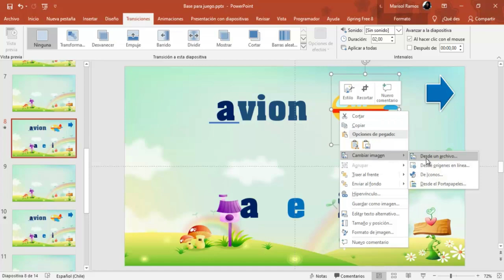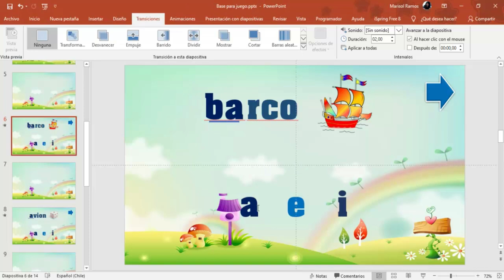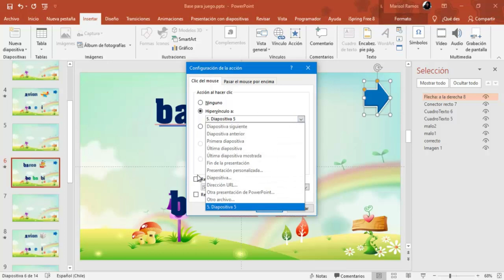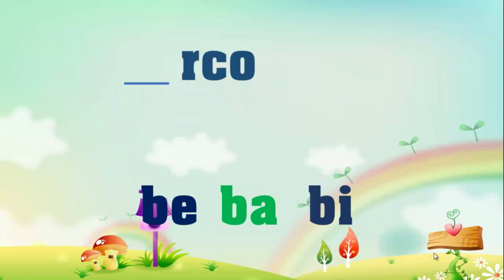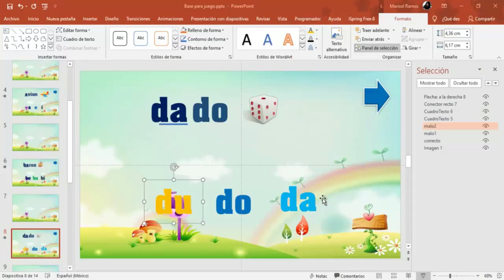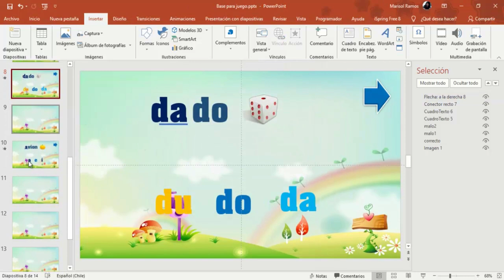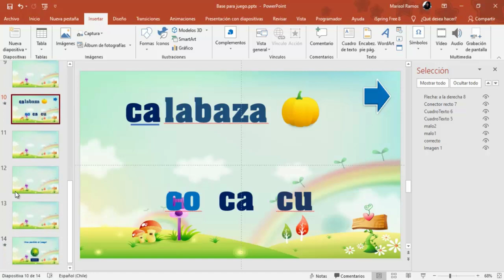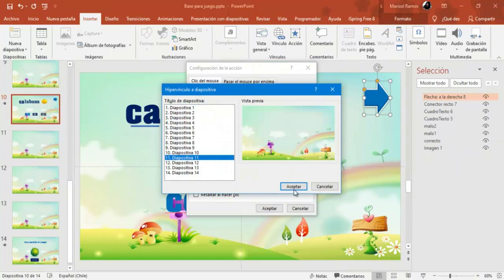Curso Juegos Interactivos con PowerPoint El Abecedario Quinta Lección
En esta quinta lección vamos a simplificar nuestro trabajo ya que tenemos lista una diapositiva con las animaciones y desencadenadores solo debemos copiar los elementos de esta diapositiva y agregamos al resto de las diapositivas. Con esto ya esta casi listo nuestro juego.
Puedes descargar los recursos desde aqui: